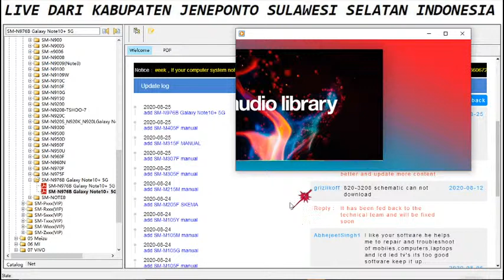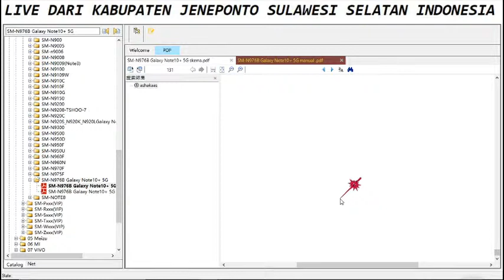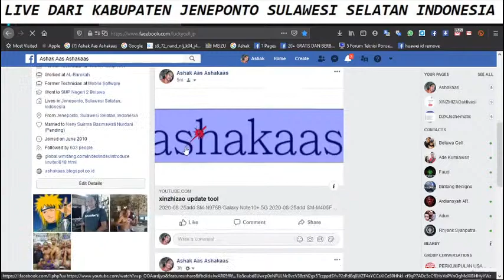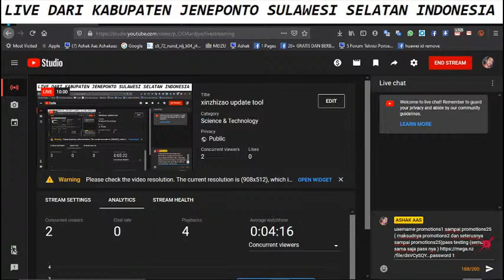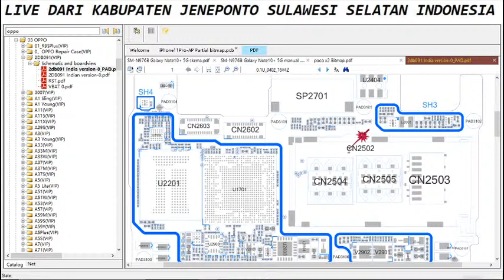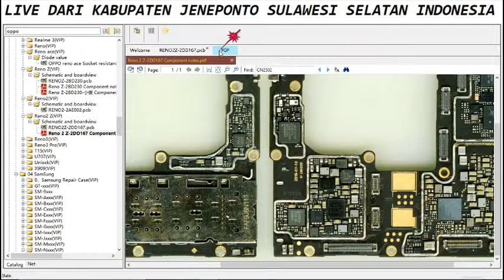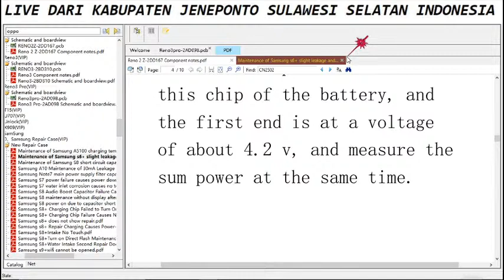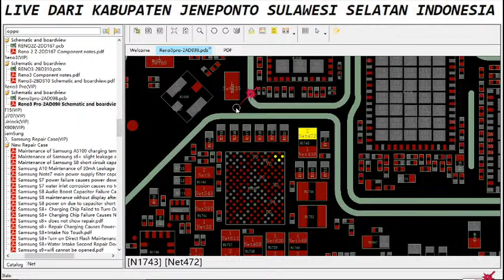Copy of xinzhizao update tool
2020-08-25add SM-N976B Galaxy Note10+ 5G
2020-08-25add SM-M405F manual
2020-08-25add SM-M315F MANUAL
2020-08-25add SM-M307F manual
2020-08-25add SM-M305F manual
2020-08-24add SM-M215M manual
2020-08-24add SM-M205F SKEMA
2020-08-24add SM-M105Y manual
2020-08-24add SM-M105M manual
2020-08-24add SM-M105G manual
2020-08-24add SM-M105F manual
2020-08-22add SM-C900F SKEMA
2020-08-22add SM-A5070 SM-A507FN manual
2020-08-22add SM-A705F A70 SKEMA FULL
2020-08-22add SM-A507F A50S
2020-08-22add SM-J701F_Tsho Galaxy Maintenance guide J7o_7
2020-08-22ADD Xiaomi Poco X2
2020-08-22add Xiaomi Poco F2 pro
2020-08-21add SM-T865 Galaxy Tab S6 LTE Schematic
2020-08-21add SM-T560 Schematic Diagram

free id xinzhizao to view 3 days vip sxhematic layout online

username promotions1   sampai promotions25 ( maksudnya promotions2 dan seterusnya sampai promotions25)
pass testing (semua id sama saja pass nya )

link download tool

password 1